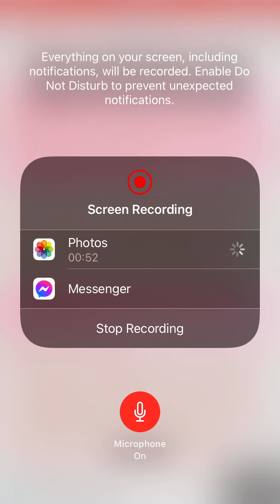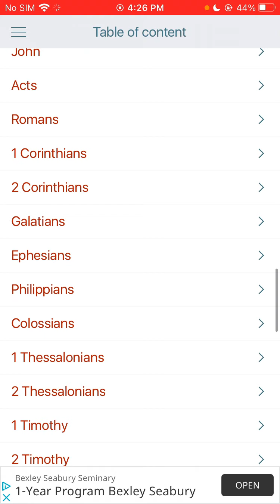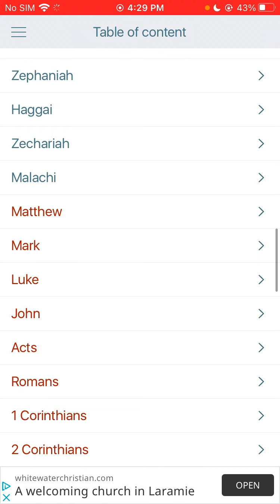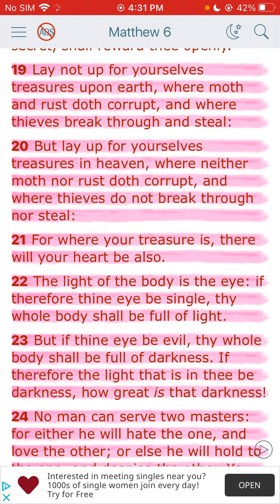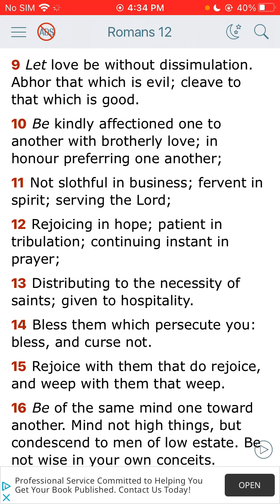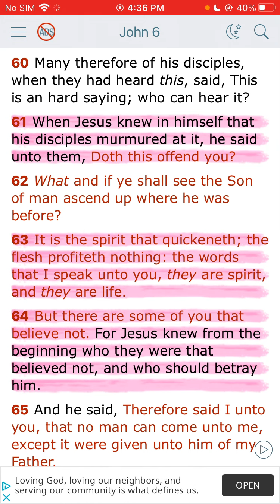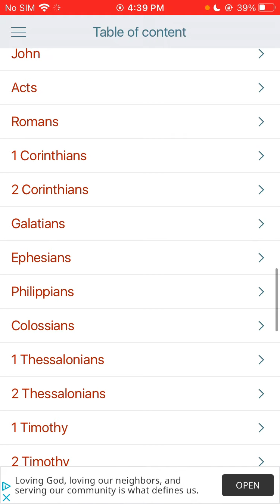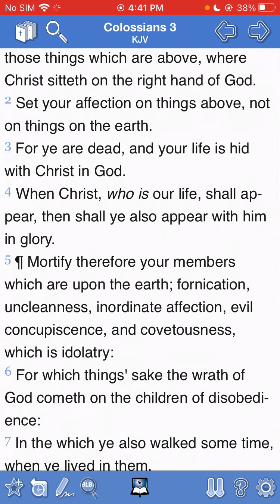Our focus is this truth